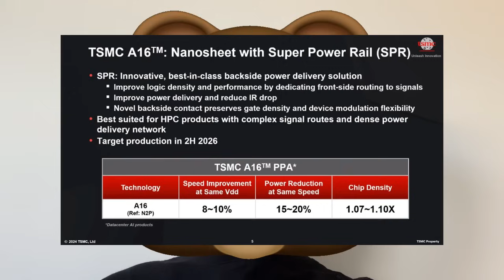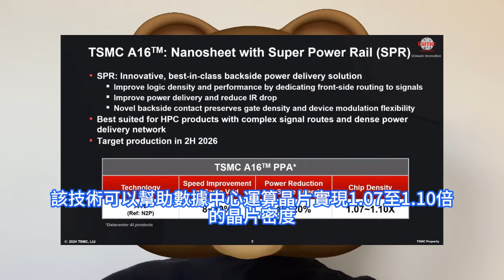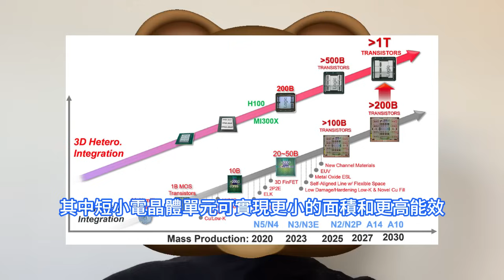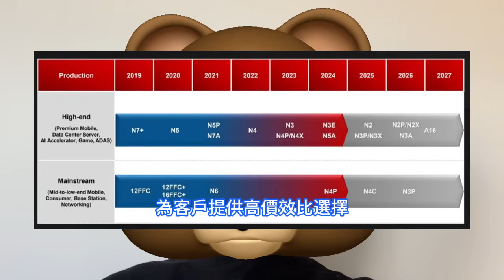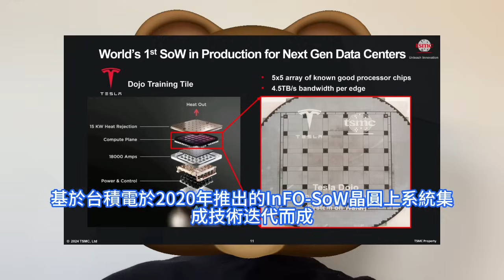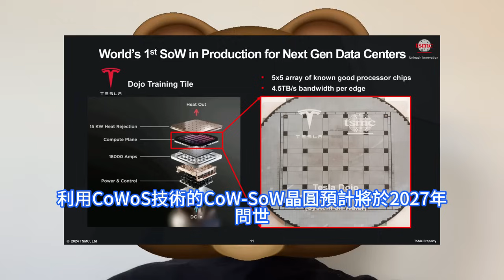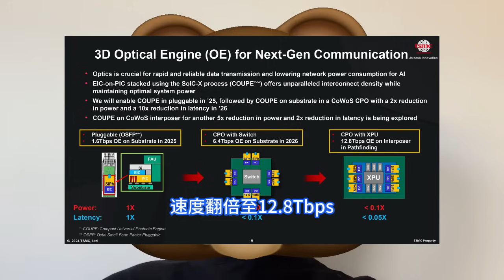巨放王炸！台積電2024北美技術論壇，怒秀6大超神技震驚全球。1nm晶片終於真來了、晶圓級超級封裝、COUPE矽光子集成，NanoFlex創新奈米片電晶體、汽車半導體、N4C、A16、A14。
台積電在美國加利福尼亞州日前舉辦2024年北美技術論壇，發表了其最新半導體制程技術A16節點1.6nm工藝、下一代先進封裝和3D晶片技術等6大半導體技術創新，引發業界關注。根據其路線圖，台積電最重磅的1nm制程A10已在規劃中。消息人士於2024年1月透露，台積電將更先進制程的1nm晶圓廠規劃在嘉義科學園區，已派人前往目標地塊勘測。台積電正在開發緊湊型通用光子引擎COUPE技術，以支持人工智慧熱潮帶來的數據傳輸爆發式增長。COUPE採用SoIC-X晶片堆疊技術，在矽光子晶片堆疊電子晶片，並保證兩片晶片之間最低的傳輸阻抗，能效比傳統堆疊方式更高。